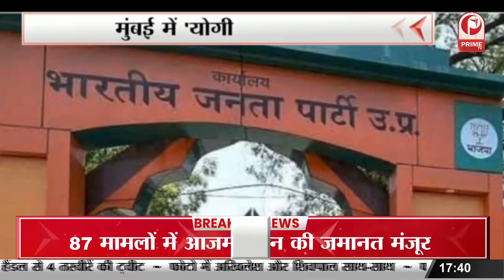मुंबई में बदलेगी, यूपी वासियों की किस्मत ! | प्रदेश के मुंबईकरों को होगा फायदा || Prime Tv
मुंबई में बदलेगी, यूपी वासियों की किस्मत!
प्रदेश के मुंबईकरों को होगा फायदा
मुंबई में 'योगी का दफ्तर'